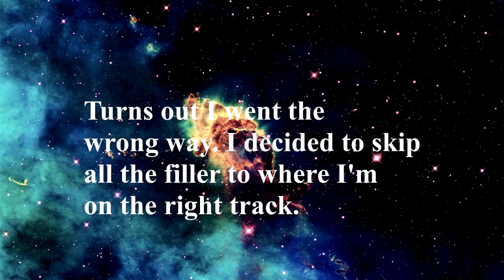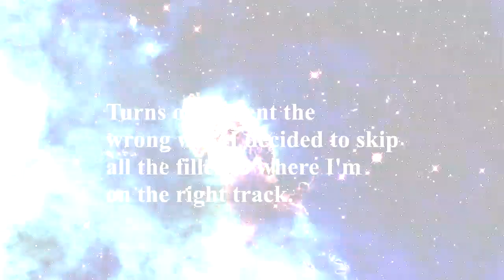Revisiting Super Mario Odyssey (Part 9)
Console: Nintendo Switch [HAC-001]
Recording Date: Monday, November 27, 2023
Music Featured in Video:
- Haunted (Shirk)

What's up everyone?! It's me Josh (or Cosmic, whichever you prefer - people like to call me different things), back at it again with more Mario and Cappy shenanigans. You can probably tell I was incredibly rusty in this gameplay. I don't really do well in games like platformers and fighters when I'm recording on Vegas Capture. I guess I just do better in game genres like those when I have a bigger screen view in front of me. I'm basically looking at a small box in the middle of my screen when I'm recording, it's really weird. It's not really my preferable way of playing video games, but I digress. I originally was going to battle the Lord of Lightning at the beginning of Part 10, but I had such a hard time with Part 9 due to being rusty from playing the game through Vegas Capture that I wanted to do it right away - plus, it would redeem the video more in my eyes.

I'll admit, I did have a lunch break between some of the recordings. Not only was I getting exhausted mentally of my skill issue at this Kingdom, but all the food references everywhere did mentally give me a craving for food. What can I say? I love food! You probably noticed that I got a Chef Outfit in the middle of the game, and I'd be lying if I said I didn't want a change of scenery from Green Mario for at least a little bit. Okay guys, I think that's all the information I want to share here in the video description. I hope you're all ready for Part 10 when that happens, I'm kind of excited for that! 💙

Timestamps:
0:00 Luncheon Kingdom
59:59 Ruined Kingdom
1:07:12 Outro